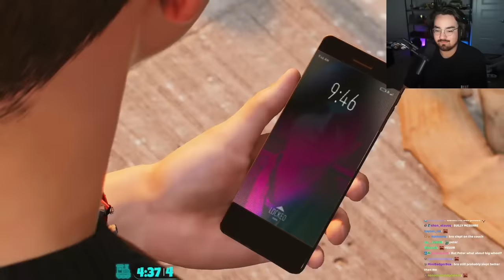MILES VS PETER! - Bigpuffer Plays Spider-Man 2 Episode 6